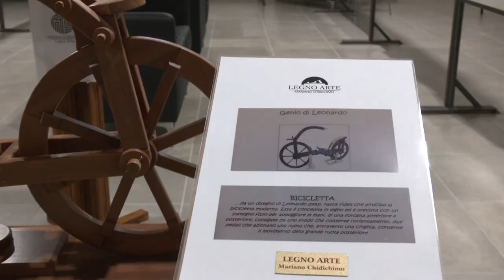Monasterace, in scena la mostra del collettivo artisti: cultura e talento fanno gruppo